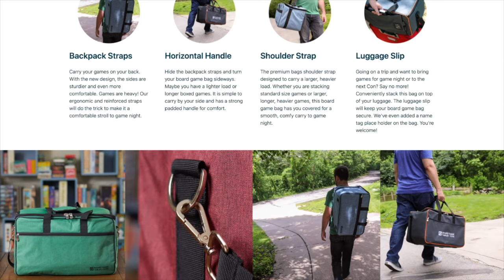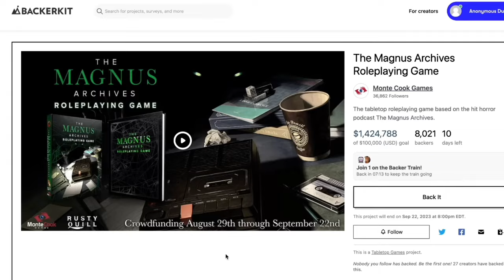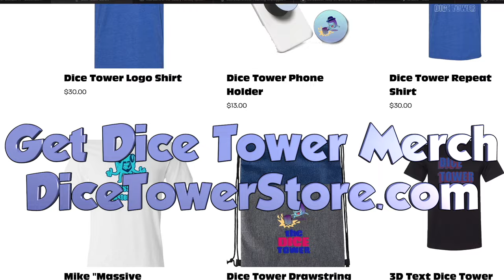Worldwide Game Bag Giveaway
This contest has ended and winners have been notified!

Mike DiLisio tells you how YOU can win one of five bags full of excellent board games worldwide. Note, all winners will be contacted by email. No one will be notified in the comments. Please report any suspicious responses.

Prize package includes:
Allplay Game Bag
The A.R.T. Project - The Op
Sweet Mess: Pastry Competition- Fantasia Games
Sea of Thieves: Voyage of Legends- Steam Forged Games
Neotopia and GAP- Arcane Wonders
The Fox Experiment- Pandasaurus
Chomp, Couture, Fiction, Mind Space, Sail, plus deluxe upgrades - Allplay